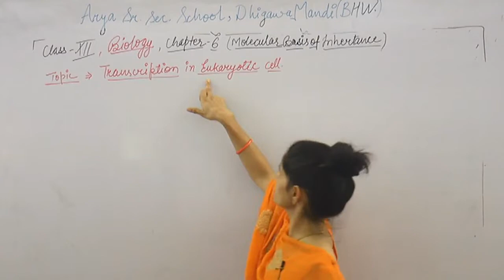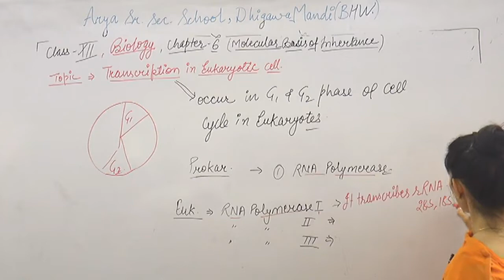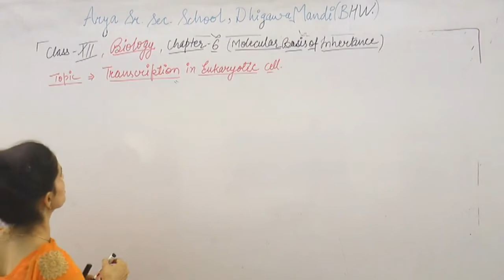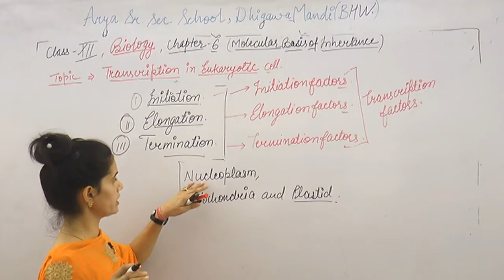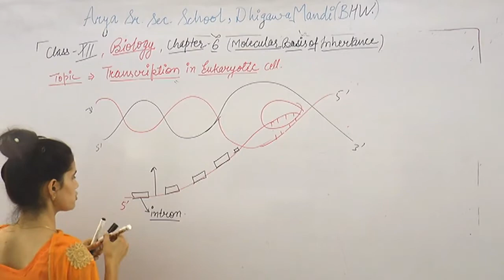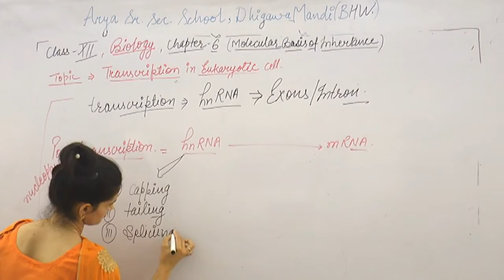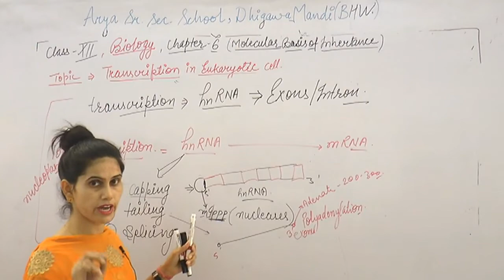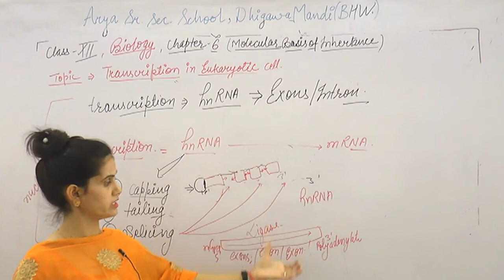Class-12th ||Sub-Biology||Chapter-6 ||Transcription Process in eukaryotic cell